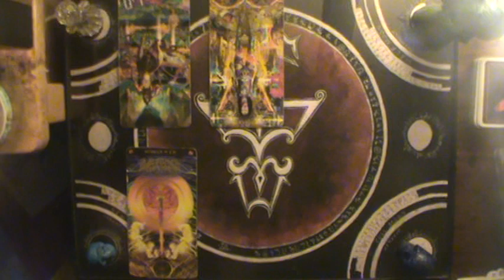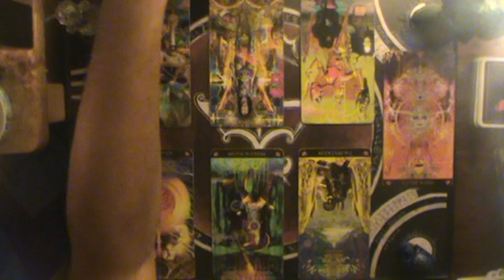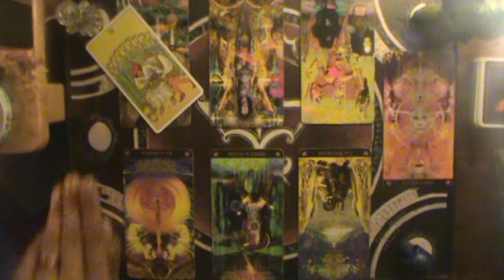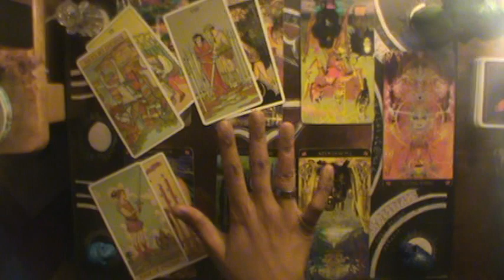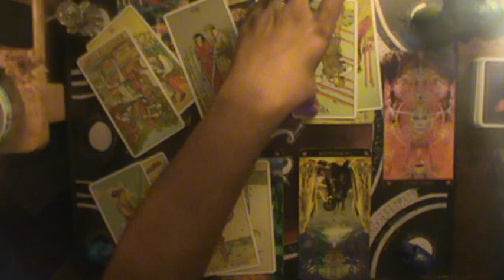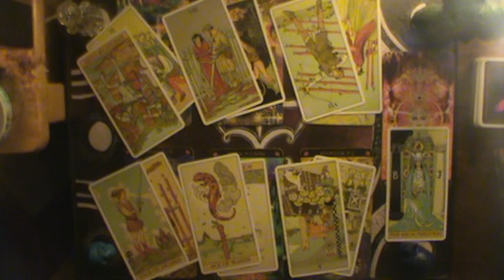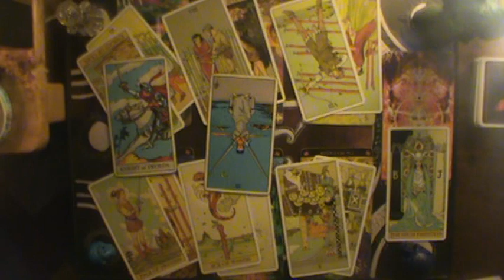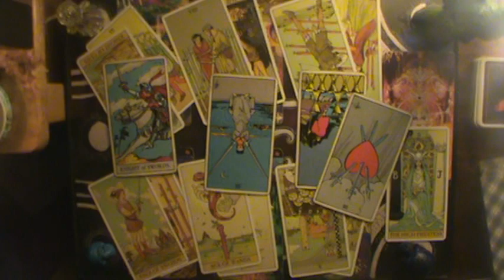They want this to be your fault | Taurus October reading 2019